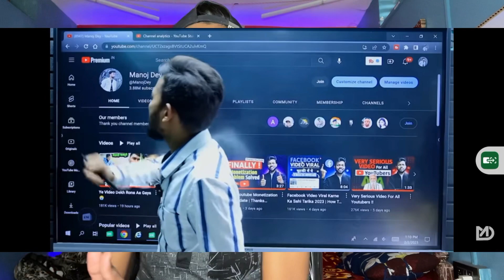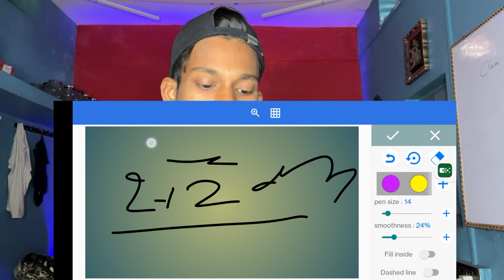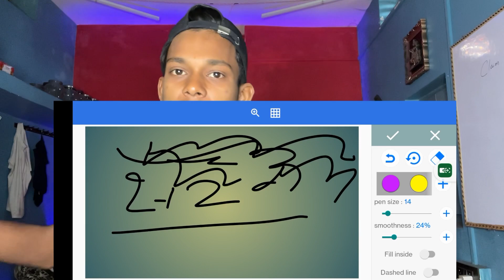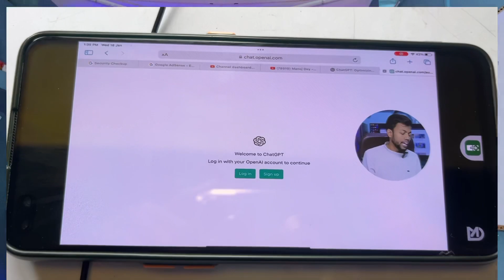2 Lakh Ka Digital Board 40 Hajar Mai ll 40 Hajar Me Digital Board Full Setup 🔥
2 Lakh Ka Digital Board 40 Hajar Mai ll 40 Hajar Me Digital Board Full Setup 🔥

MY ALL EQUIPMENTS : YE SAB MUJHE VIDEO BANANE ME HELP KARTA HAI

MY FIRST PHONE ( REALME X2 )

MY SECOND PHONE ( ONE+NORD )

BOYA BY M1 ( BEST MIC )

BOYA BY MM1 ( VLOGGING MIC )

MOBILE TRIPOD

MY GORILLA POD

MY WI-FI ROUTER

MY BEST EARPHONE

Kartik Sen
From - Dhanbad Jharkhand ( India )